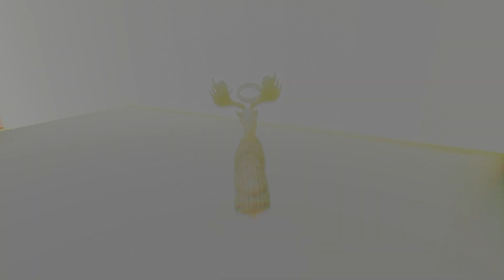Goat Simulator 3 P4